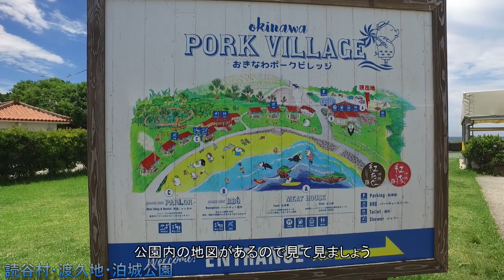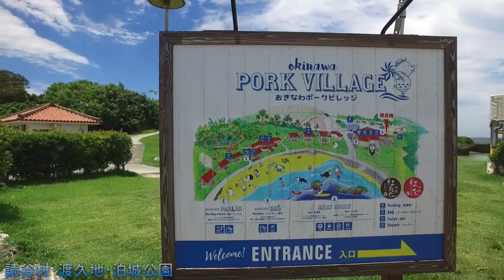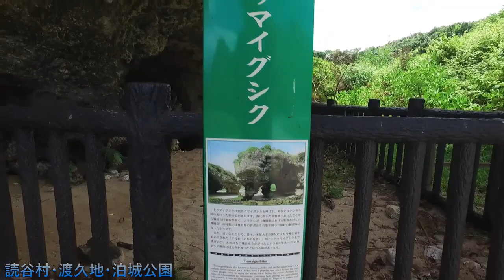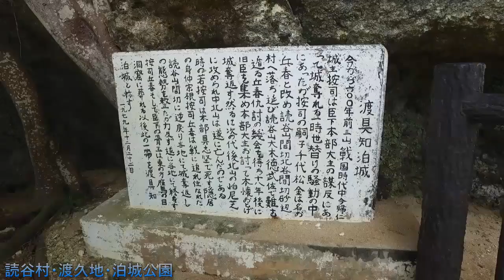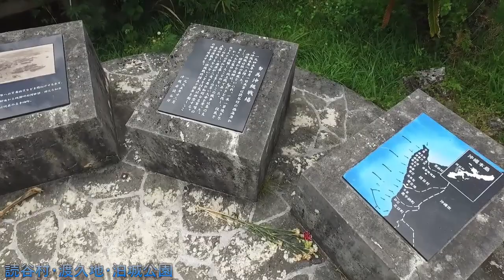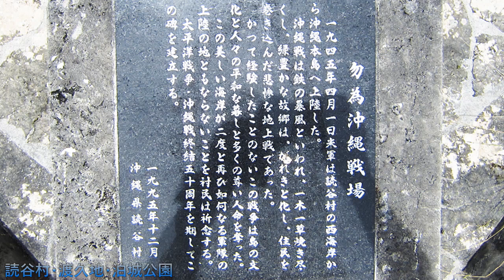【沖縄戦】米軍上陸の地碑】読谷村・沖縄で一番美しい公園「泊城公園」渡久地ビーチ・海辺の絶景公園のようす・沖縄観光・沖縄旅行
中部随一の絶景と歴史が見える海辺の公園「泊城公園」とトグチビーチ一度は行く劇公園